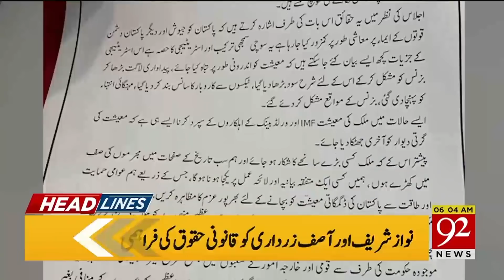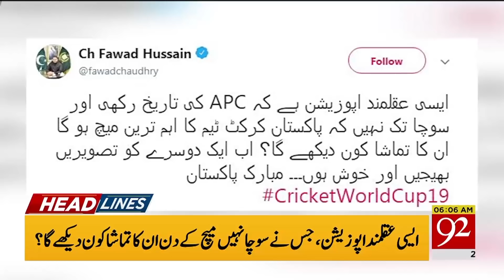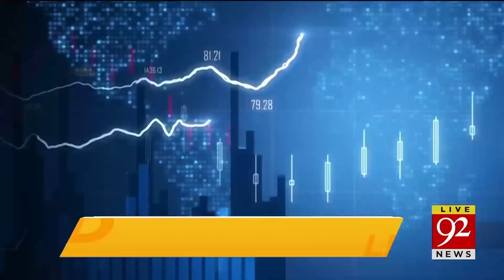News Headlines | 6:00 AM | 27 June 2019 | 92NewsHD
Opposition to mark Jul 25 as black day over 'poll rigging'